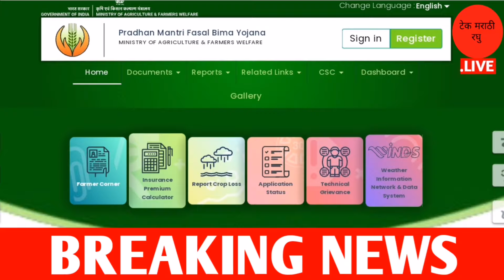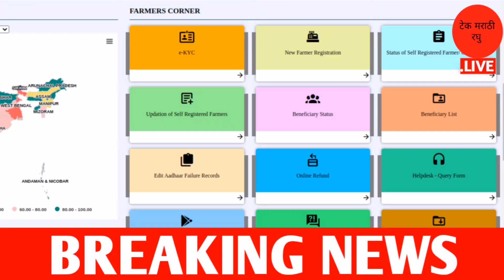शेतकर्‍यांसाठी 10 ठळक बातम्या | 25 मार्च 2024 | महाराष्ट्र | Aajchya Tajya Batmya | agrowon News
Information credit twitter social media and Agrowan

 Chapter :-
0:00 तापमान
1:00 PMFBY
2:00 पीएम किसान 17 वा हप्ता
3:00 हरयाणा
4:00 शेतकरी
5:00 AI शेती

Top Query :-
1.महाराष्ट्र शेती बातम्या 25 मार्च 2024
2.agrowon batmi marathi
3.शेतकऱ्यांसाठी 25 मार्च 2024
5.kharip pikvima maharashtra 25 March 2024
6.agrowon batmi 25 March 2024 agriculture
7.nuksan bharpayi 25 March 2024 maharashtra
8.agrowon agriculture batmi 25 मार्च 2024
9.शेतकऱ्यांसाठी ठळक बातम्या 25 मार्च 2024
10.कृषीबातम्या 25 March 2024

धन्यवाद.